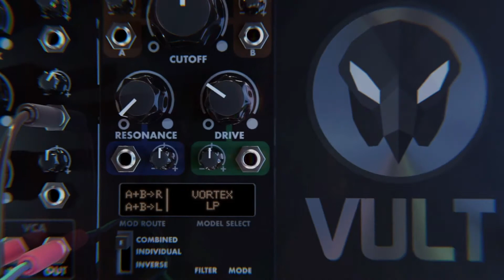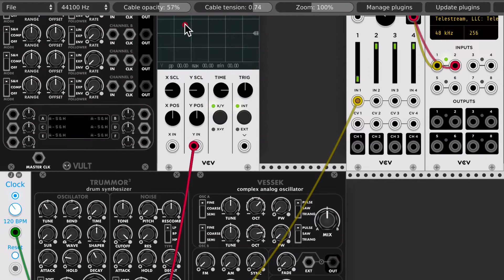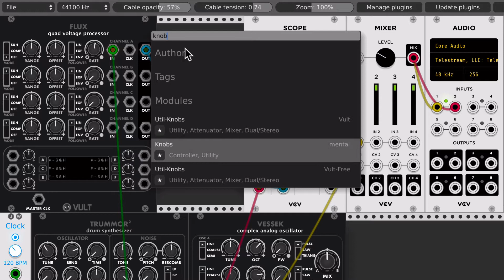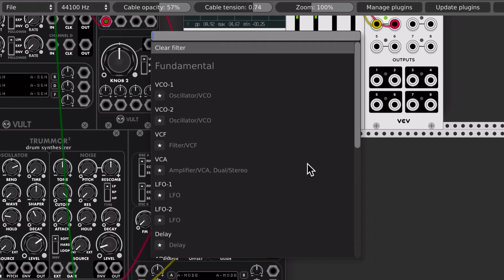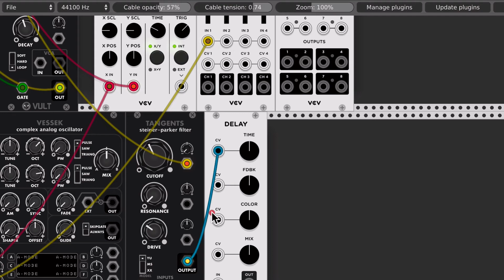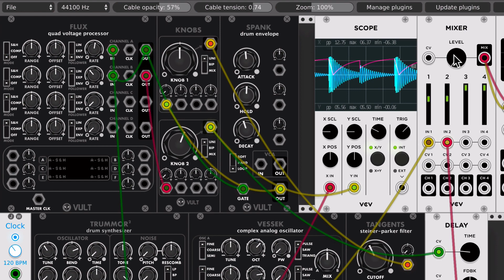Vult Flux: Ducking Effect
This video shows how to create a basic ducking effect using Flux. The same principle can be extended to make a simple compressor.